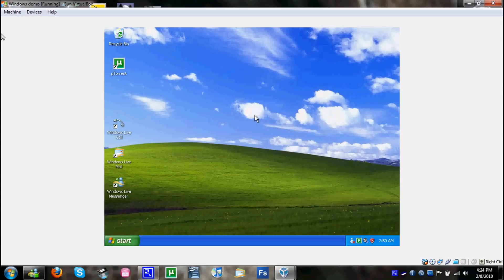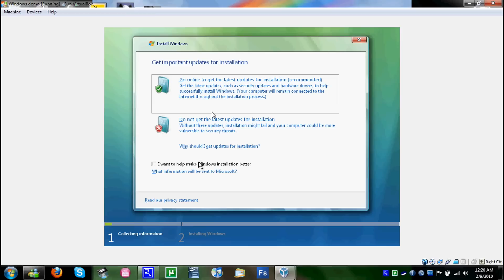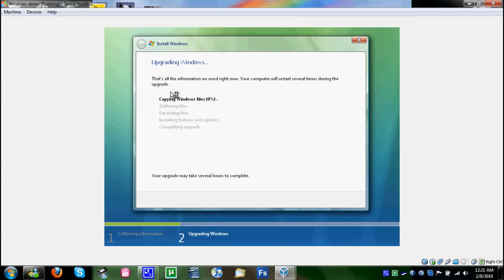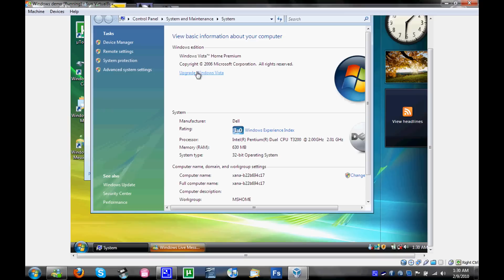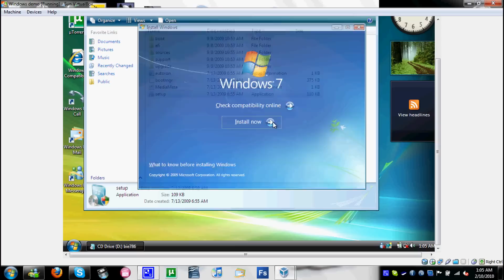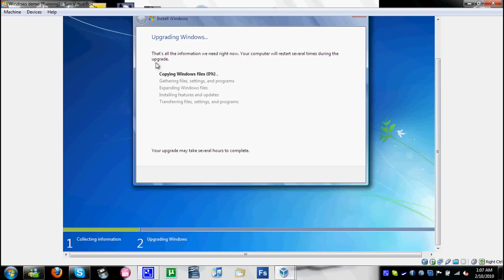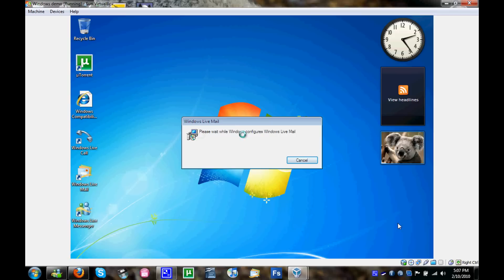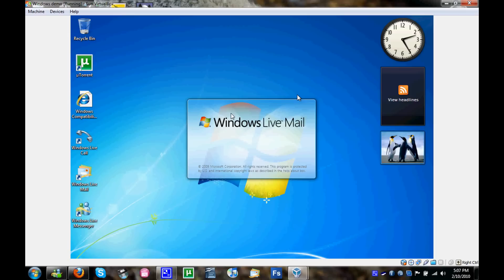How to Upgrade from Xp to Windows 7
this video took me 4 days